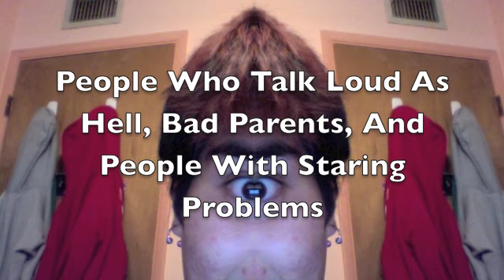People Who Talk Loud As Hell, Bad Parents, and People With Staring Problems